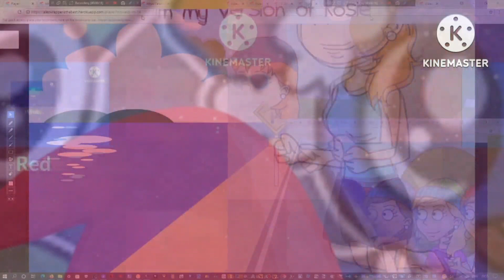X Klasky Csupo Part 13 V2